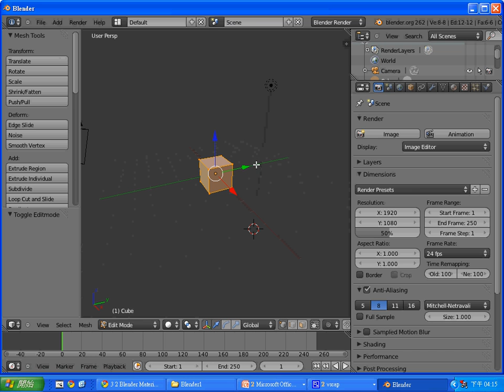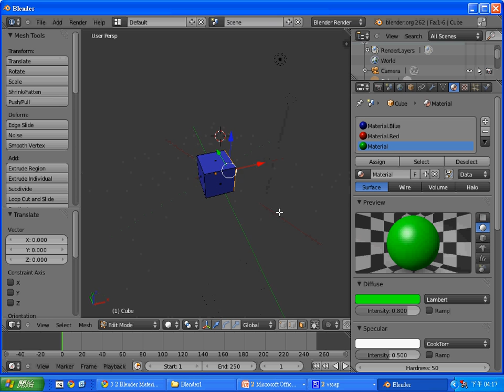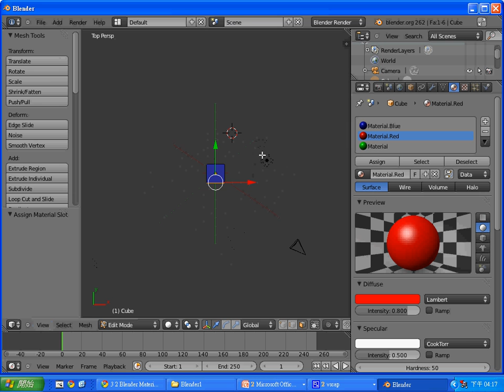Blender 動畫：材質索引-彩色立方體 -- BlenderColorCube.avi